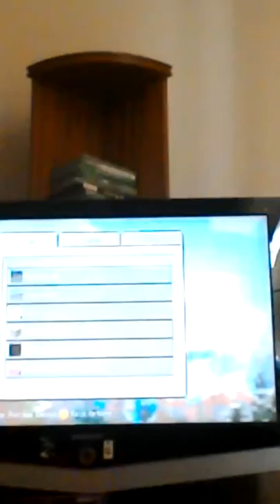MiniGames Minecraft Battle !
Sory za światło.